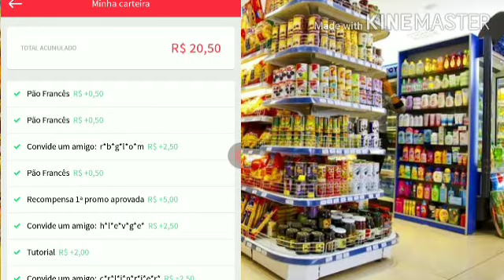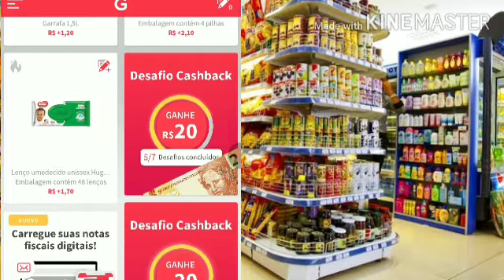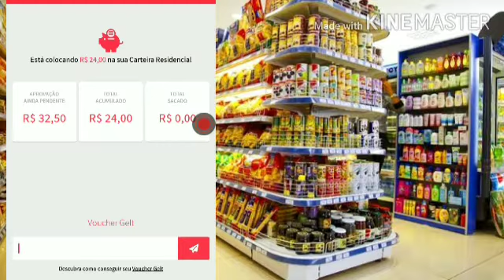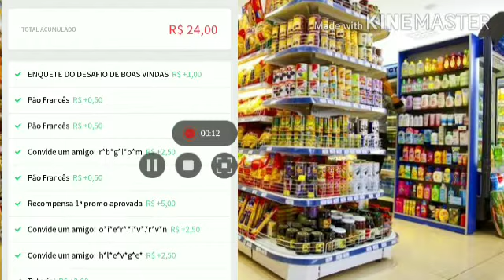APLICATIVO GELT CASH último desafio dos 20 REAIS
Este vídeo fala sobre o APLICATIVO GELT, e como ganhar dinheiro com ele.
No aplicativo existe um DESAFIO FÁCIL de cumprir para conseguir 20 reais.
Gravei o meu último desafio para alcançar os 20 REAIS.
Acompanhe os desafios e GANHE VOCÊ TAMBÉM!!!

aplicativo que paga,
aplicativo para ganhar dinheiro,
app gelt,
gelt,
como ganhar 100 reais no gelt,
gelt paga,
gelt app como funciona,
aplicativos pagando,
ganhar dinheiro com aplicativos,
renda extra pela internet,
renda online,
renda extra,
aplicativo gelt é confiável,
gelt compras,
voucher gelt,